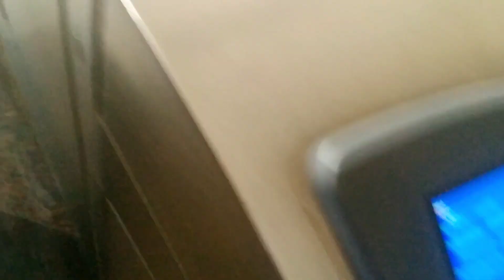Amazing Day At College 😍Vlog last Exam | guru govind singh college